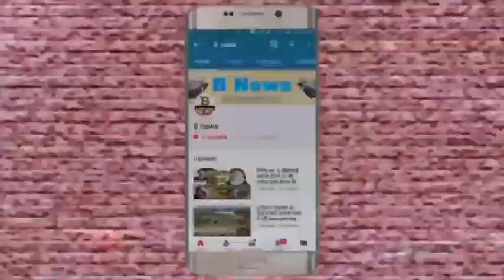लगातार बेटियों के साथ हो रही दरिंदगी को लेकर बहराइच में सपा कार्यकर्ताओं ने सौंपा ज्ञापन जतायाविरोध